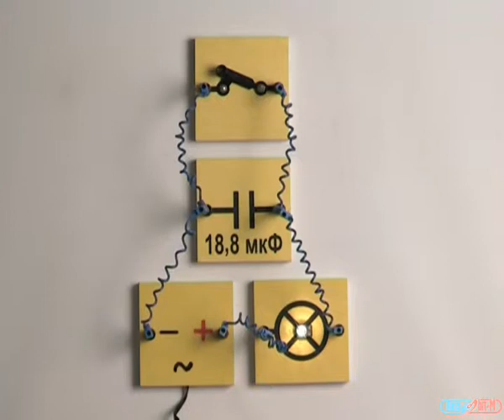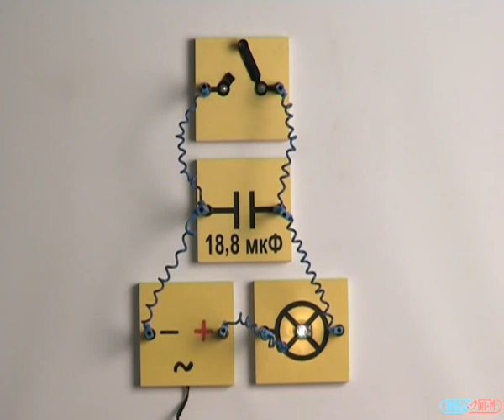Опыты по физике №044 Ёмкость в цепи переменного и постоянного тока от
- Производство и продажа неодимовых магнитов для остановки счетчиков оптом и в розницу со склада в Москве.